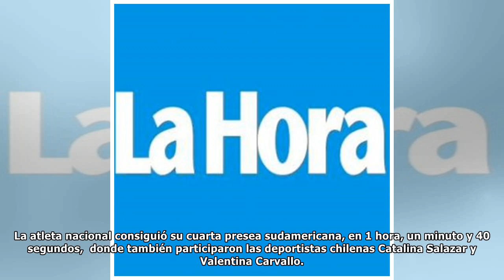Bárbara Riveros obtiene la medalla de oro en modalidad sprint del triatlón de los Juegos Odesur 2018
La chilena terminó la prueba en una hora, un minuto y 40 segundos. Este martes la deportista chilena, Bárbara Riveros, ganó la medalla de oro en la modalidad sprint del triatlón en los Juegos Sudameri...